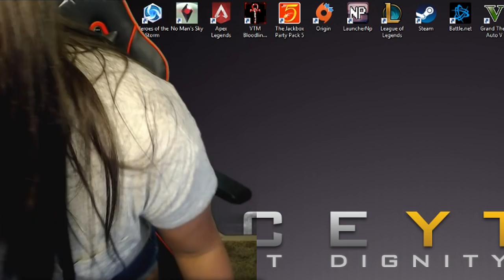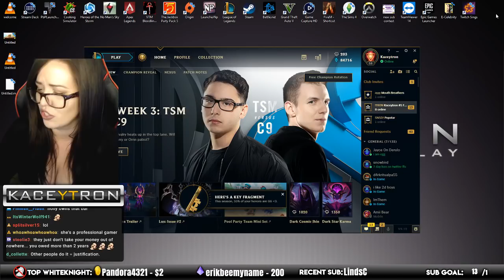Clapping Back at the HATERS